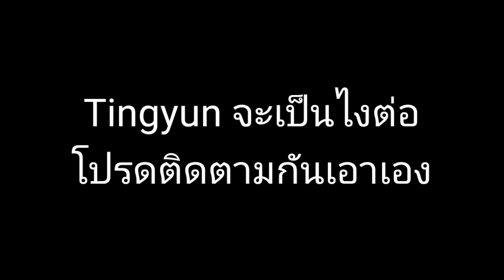Tingyun ยังไม่ตาย! แต่...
ในที่สุด เขาคนนั้นก็กลับมาแล้ว แม่จิ้งจอกสาวของผมมมมม!! รอชมร่างใหม่เร็ว ๆ นี้ได้เลยฮะ (ถึงจะเห็นลีคมาแล้วก็เถอะ😅)
ปล.ชั้นหาผู้สาวมาพากย์คลิปได้แล้วว้อยยยย! ฮัปปี้ ฮัปปี้ ฮัปปี้~~ (แต่นาน ๆ มาทีนะ เผื่อนางไม่ว่าง)

เสียง Ruan Mei จากแม่นังนี่ ไปตำช่องนางได้ มีแต่งานส่งอาจารย์ 👉@ZEROLinker08